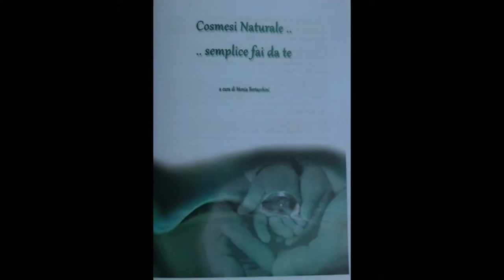Tavernelle - Conoscere e preparare una pomata e un deodorante naturali in casa.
Monia Bertacchini, consulente biocosmesi e chimico industriale ci apre le porte ai cosmetici fai da te. Noi tutti possiamo prepararci ottimi prodotti in casa spendendo meno e soprattutto conoscendo ciò che utilizziamo.
I materiali sono semplici e facilmente reperibili, un po' di tempo e un pizzico di fantasia fanno dell'insegnamento di Monia una valida opzione a prodotti in vendita di cui non sempre conosciamo tutti gli ingredienti.